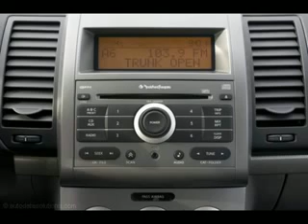Used 2009 Nissan Sentra Mesa AZ 85201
Type: used
Year: 2009
Make: Nissan
Model: Sentra